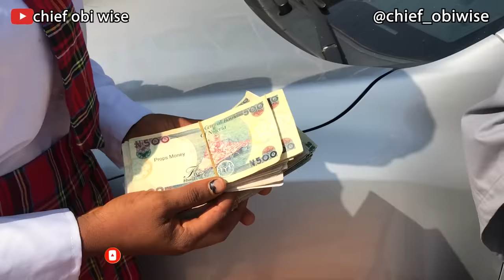CHIEF AND STUDENT IN AN UNCOMPLETED BUILDING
Obi wise - brilliant Latest Nollywood movies from the most exciting actors directly to your screen. We only serve New 2023 Nigerian Movies here. So be rest assured all the Nollywood movies you watch here will be New and Top notch.

We will be serving you Romans movies, Nollywood dramas, Love movies, Nollywood Comedies, Nollywood Action and so much more. If you love epic nigerian films we have that in spades.

well on the channel with the 2023 Latest Nigerian Nollywood Movie.